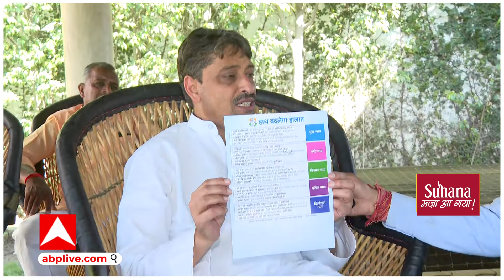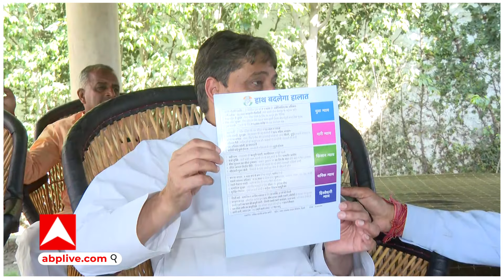Lok Sabha Election 2024: बीजेपी के घोषणा पत्र पर Imran Masood ने उठाए सवाल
Lok Sabha Election 2024: बीजेपी के घोषणा पत्र पर Imran Masood ने उठाए सवाल , साथ ही कांग्रेस की घोषणा पत्र को लेकर कही ये बात